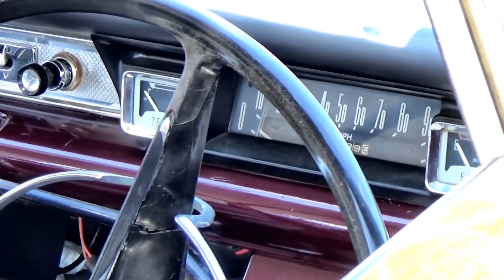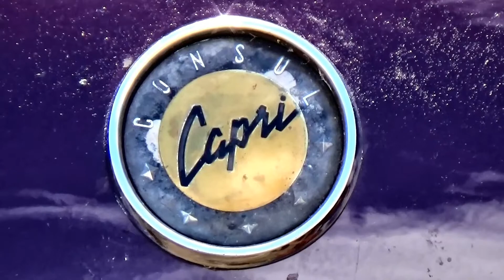1963 FORD CONSUL CAPRI 335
1963 FORD CONSUL CAPRI 335.
The Consul Capri was a two-door coupé version of the Classic saloon made by Ford of Britain.

The Capri Project was code named "Sunbird" and took design elements from the Ford Thunderbird and the Ford Galaxie Sunliner. It was instigated by Sir Horace Denne, Ford's Sales Export Director. He wanted a "co-respondent's" car to add glamour to the product line. It was designed by Charles Thompson who worked under Colin Neale and had sweeping lines, a large boot space and a pillarless coupé roof.

On its September 1961 announcement, the Consul Capri was available for export only, but went on sale to the domestic British market in January 1962. The bodies were sub-assembled by Pressed Steel Company, with only final assembly of the drivetrain taking place at Dagenham and from February 1963 at Halewood. It was intended as part of the Ford Classic range of cars but the body was complex and expensive to produce. With new production methods, time demands from Dearborn and a need to match opposition manufacturers in price, the Ford Classic and Consul Capri were almost doomed from the start.

The Consul Capri was fitted with a variety of Ford Classic De-Luxe features, including four headlights, variable speed wipers, 9.5 in (241 mm) front disc brakes, dimming dashboard lights and a cigar lighter. The four-speed transmission was available with either a column or floor change. It was proclaimed as "The First Personal car from Ford of Great Britain" (Ford of Great Britain, sales literature, December 1961).

Initially fitted with a 1340 cc three-main-bearing engine (model 109E), the early cars were considered underpowered and suffered from premature crankshaft failure. Engine capacity was increased in August 1962 to 1498 cc (model 116E) and this engine with its new five-bearing crankshaft was an improvement. The first 200 Capris were left-hand-drive cars for export including Europe and North America. In Germany, at the 1961 Frankfurt Auto show, Ford sold 88 Capris.

In February 1963 a GT version (also 116E) was announced. The new GT engine, developed by Cosworth, featured a raised compression ratio to 9:1, a modified head with larger exhaust valves, an aluminium inlet manifold, a four branch exhaust manifold and, most noticeably, a twin-choke Weber carburettor – this being the first use of this make on a British production car. The same engine was announced for use in the Ford Cortina in April 1963. The Consul Capri was the first Ford to use "GT" as a model derivative worldwide.

Overall the car was very expensive to produce and in the latter part of its production was running alongside the very popular Ford Cortina. Sales were disappointing and the Consul Capri was removed from sale after two and a half years with 19,421 sold, of which 2002 were GT models. 1007 cars were sold in 1964, the last year of production, 412 of them being GTs. The Consul Capri was discontinued in July 1964. The Consul Capri (335) is one of the rarest cars from Ford of Great Britain.

A Capri was tested by the British The Motor magazine in 1962 and had a top speed of 79.0 mph (127.1 km/h) and could accelerate from 0-60 mph (97 km/h) in 22.6 seconds. A fuel consumption of 36.7 miles per imperial gallon (7.7 L/100 km; 30.6 mpg) was recorded. The test car cost £915 including taxes of £288.

CC rating: 1,498cc            91 ci (1.5L) I4

NZ First Registration: 10-Mar-1964